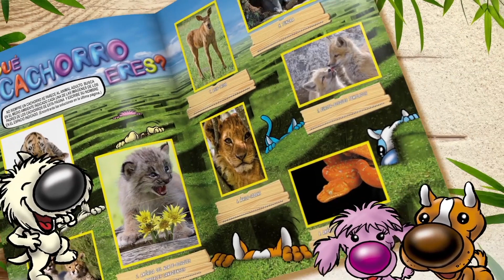Colección de estampas Cucciolotti - Animalitos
¡El planeta tierra nos espera!

Con nosotros explorarás selvas salvajes, hielos polares, desiertos y bosques submarinos y descubrirás los animales que viven en los distintos hábitats. Hasta puedes encontrar animales prehistóricos que vivieron en un lejano pasado, conocer simpáticas criaturas fantásticas y a los Green. Juega a contestar a las preguntas de Scrunck: encontrarás las respuestas leyendo las curiosidades sobre los animales.

Buen viaje y ¡qué te diviertas!
¡Qué empiece la aventura!